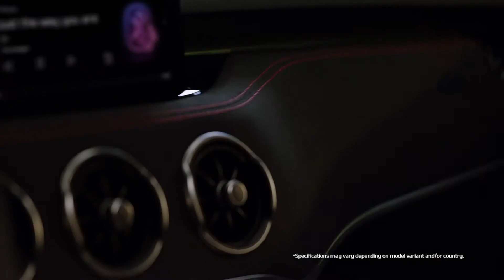The Improved Stinger: Darker, Sleeker and Even More Thrilling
Be thrilled by the interior quality of The Improved KiaStinger – darker yet with a new face and even newer tech features.